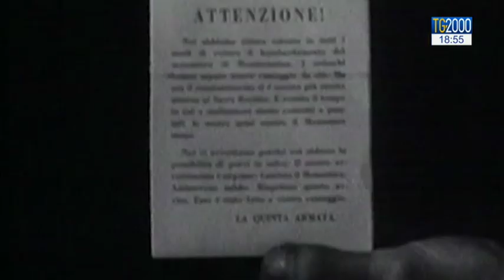75 anni fa rasa al suolo l' abbazia Montecassino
Nella mattina del 15 febbraio 1944, esattamente 75 anni fa, gli alleati bombardavano Montecassino, radendo al suolo l’antico monastero fondato da San Benedetto nel VI secolo. Il servizio di Antonello Carvigiani